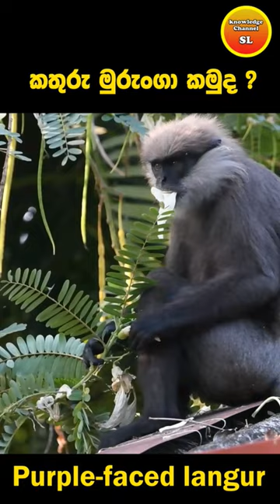Purple-faced langur | කතුරු මුරුංගා කමුද ?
The purple-faced langur, also known as the purple-faced leaf monkey, is a species of Old World monkey that is endemic to Sri Lanka. The animal is a long-tailed arboreal species, identified by a mostly brown appearance, dark face and a very shy nature.

Wikipedia